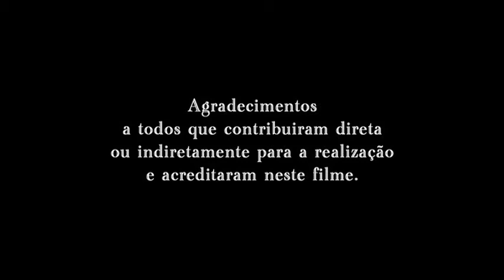Lorem Ipsum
"Como evitar a execução?" pergunta-se. Mas neste mesmo instante ela já está em curso. Não há tempo para refletir. Ele só tem que agir e chegar antes da consumação. Mas não é sua vida que está em jogo. A vida do outro está prestes a ser ceifada, e eles empenharão todos os seus poderes nesta tarefa. "Como evitar? Onde se dará a execução? Será que há tempo? Haverá outra chance?" Aflitivamente, ele continua.

Direção, Roteiro e Produção: Guille Thomazi
Com: Leon de Paula, Alex de Souza, Khalid Prestes, Éder Sumariva Rodrigues
Direção de Fotografia e Câmera: Daniel Dombrosky
Montagem e Edição de Som: Alan Langdon

Palhoça, SC, 2009